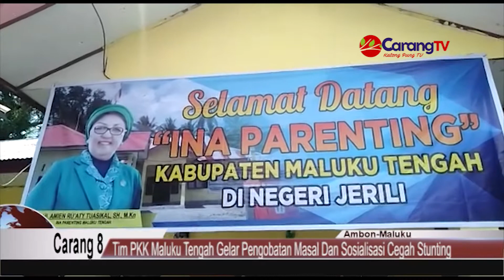TP PKK Maluku Tengah Gelar Pengobatan Massal dan Sosialisasi Cegah Stunting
Ketua Tim Penggerak PKK Maluku Tengah Amien Rua’ti Tuasikal, dan tim penggerak PKK memulai rutinitas perdananya di awal tahun 2020 dengan melakukan pengobatan massal dan sosialisasi kesehatan terutama pencegahan stunting di Negeri Jerili Kecamatan Teon Nila Serua (TNS), Maluku Tengah pada Sabtu (11/01/20).